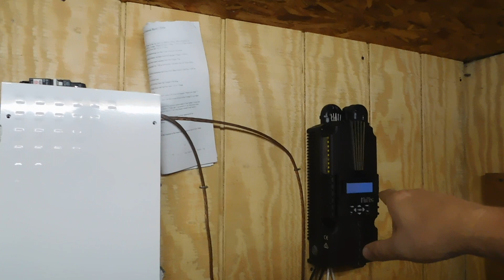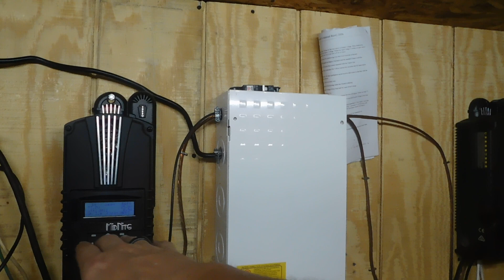NASA warns of a possable massive Meteor strike. A record day for solar today.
And a new record today for solar at the Homestead.